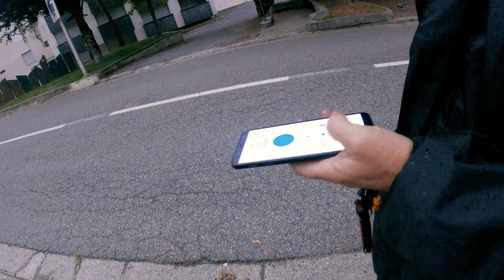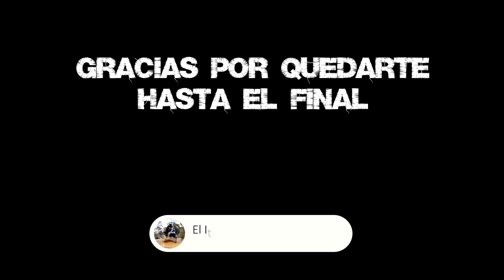Transpirenaica en moto 2021 - 100% carretera - E6, Tourmalet, Marie-Blanque y Canfranc - BMW F850GSA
En este episodio de mi Transpirenaica 2021, arranco con mi BMW F850GS Adventure desde Saint Lary-Soulam en Francia para recorrer los pasos de montaña del Cold du Tourmalet, Col du Marie-Blanque y llegar a España por la Estación de Canfranc.

Este fue el track de la Transpirenaica 2021 100% on road que seguimos aunque en Chezé, despues del Tourmalet, encontramos la carretera cerrada y tuvimos que deshacer todo el camino para volver a subir el Tourmalet y dar la vuelta por Lourdes para entrar en España por la Estación de Canfranc